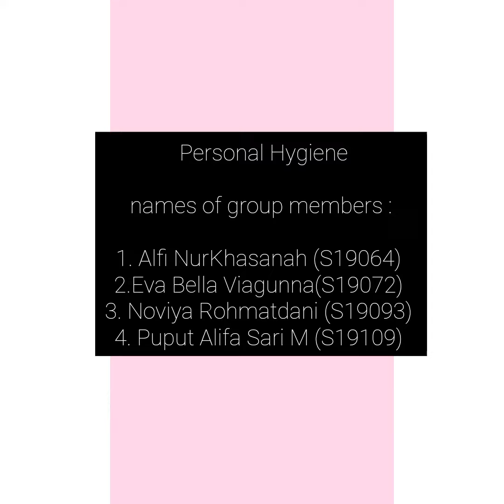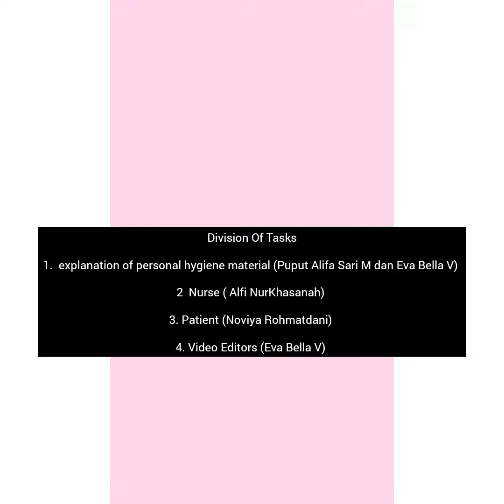personal hygiene to the English assignment supporting lecturer : Dessy Dwijayanti, M.Li